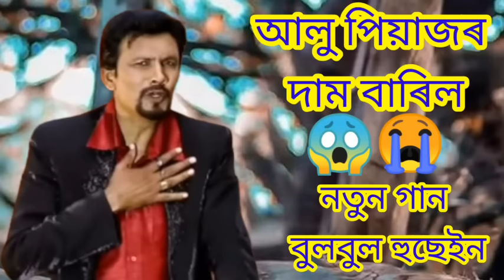bulbul hussain peredy song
bulbul hussain song
bulbul hussain
bulbul hussain Assamese song